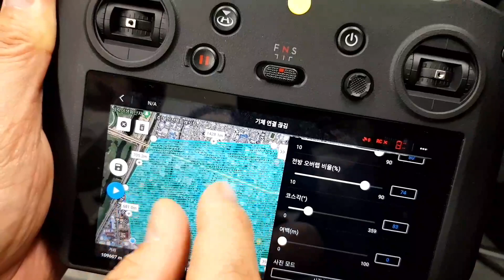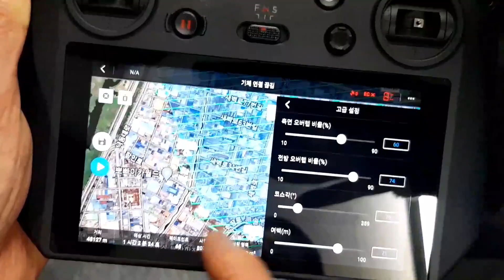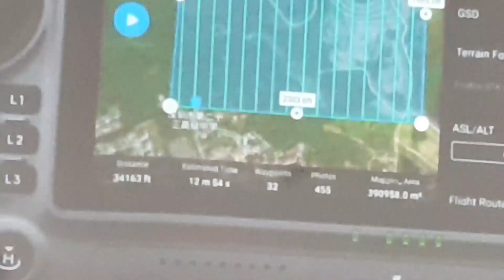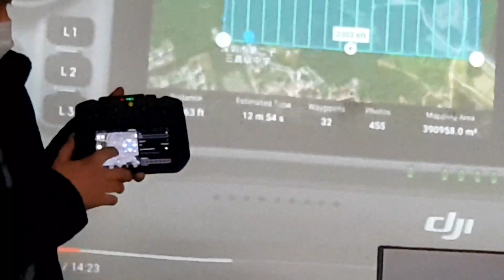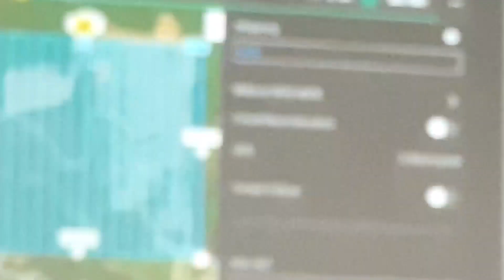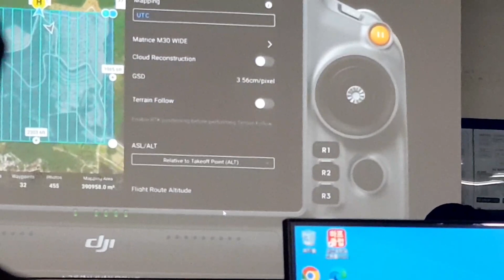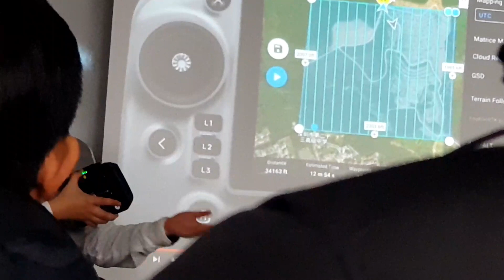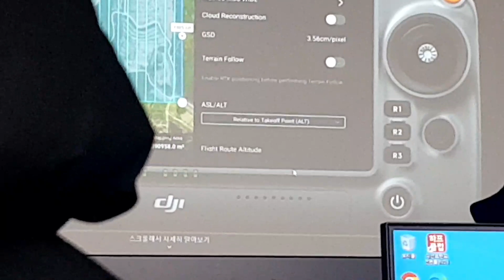드론 자동 맵핑 설정하는법(드론비행경로설정) 드론사진 드론측량 드론촬영 드론자동매핑 촬영설정경로설정) DJI 매빅3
드론 자동 맵핑 설정하는법